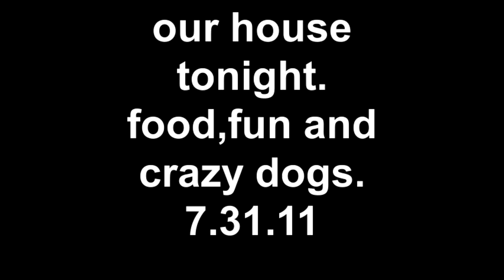our house tonight 7.31.11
family and fun at the house tonight.